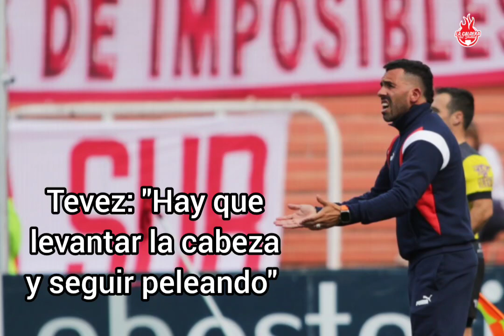Tevez: "Hay que levantar la cabeza y seguir peleando"